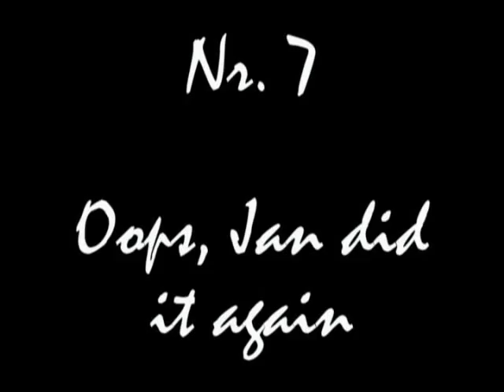film jan de smet - deel 1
Als taak voor MOP van vorig jaar; onze film over jan de smet!
DEEL 1!